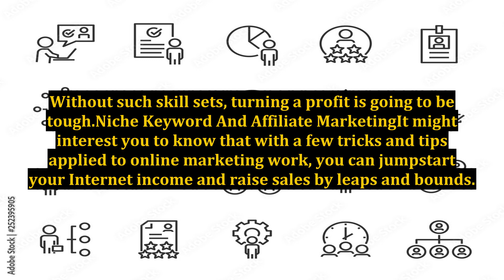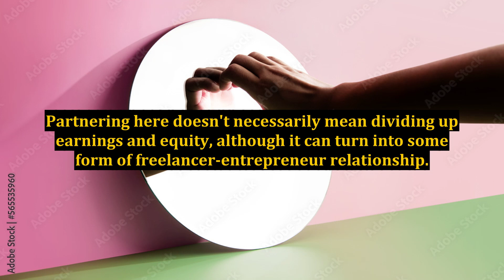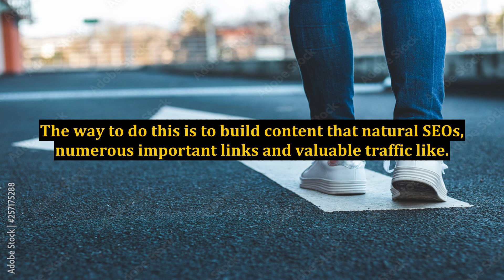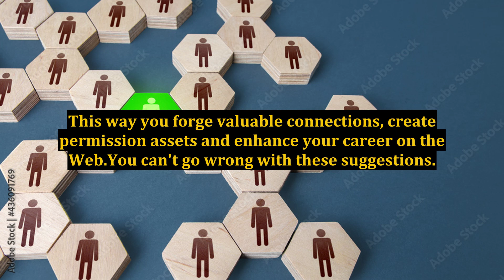The Affiliate Marketer And The Niche Keyword